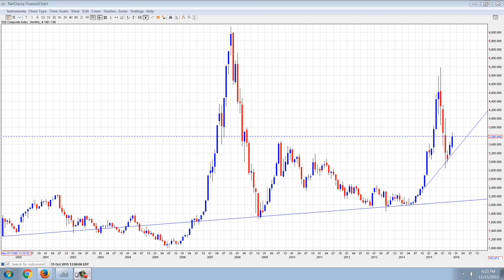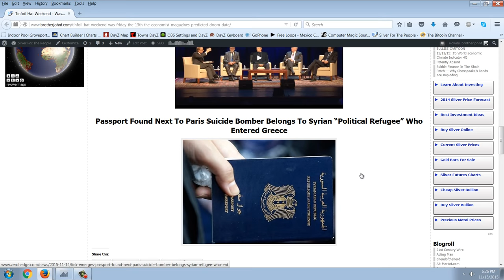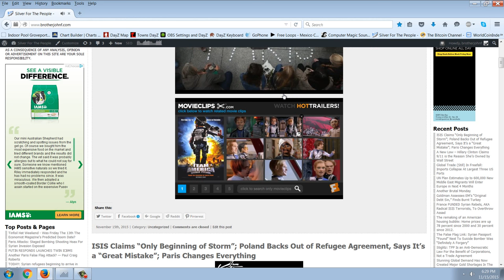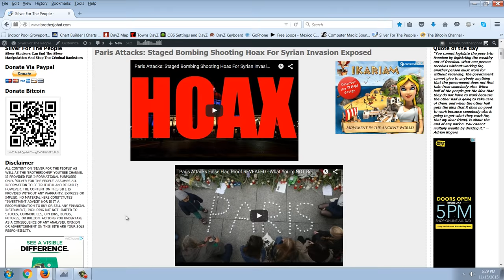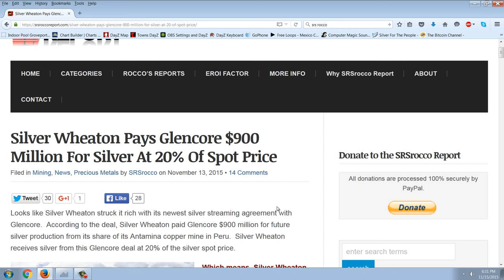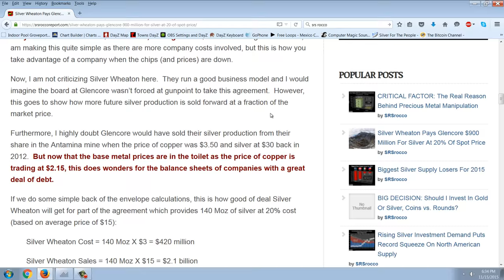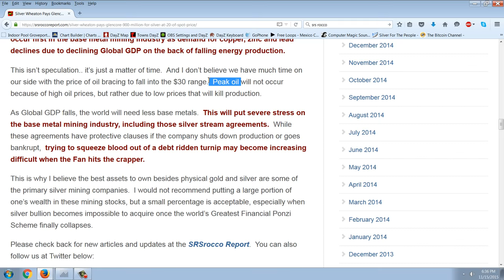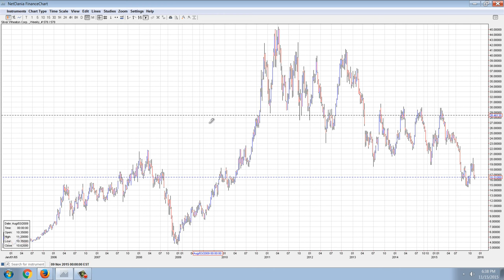Member Update 11/15/15 Puppet Show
Tinfoil Hat Weekend – Was Friday The 13th The Economist Magazine’s Predicted Doom Date?